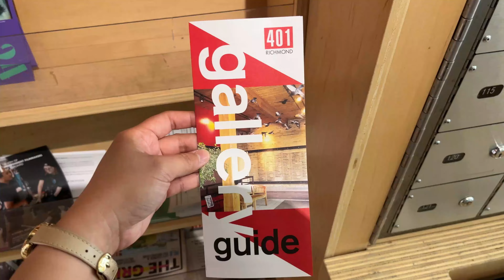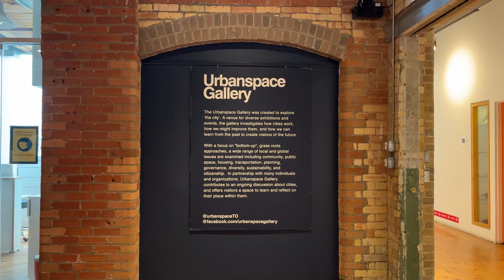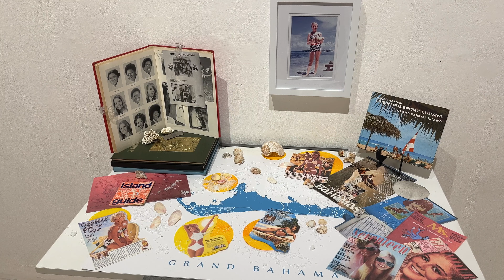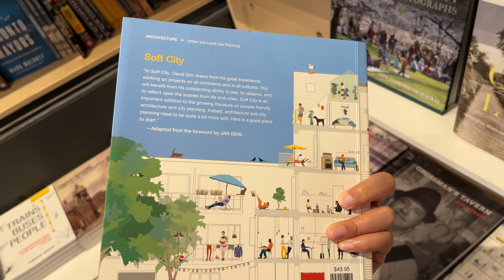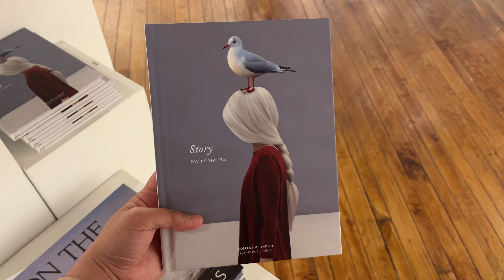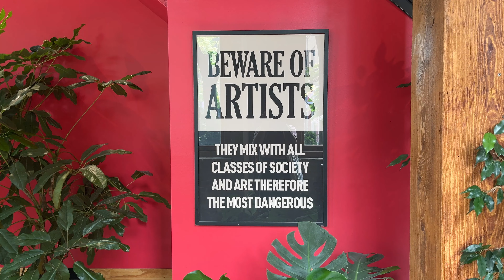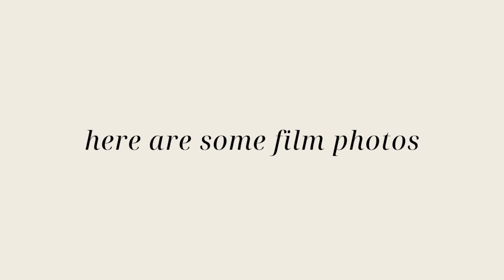Living in Toronto | Yorkdale window shopping, a solo art date and some film photos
Hey! In this vlog, I did some window shopping in Yorkdale with my friends. I also spent a solo day in the city where I visited an art gallery and a coffee shop. Enjoy!